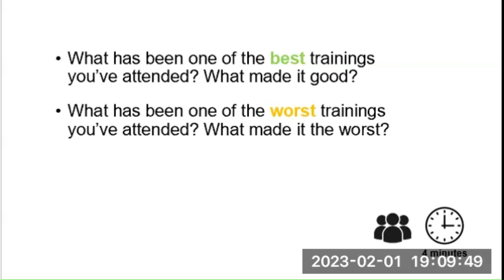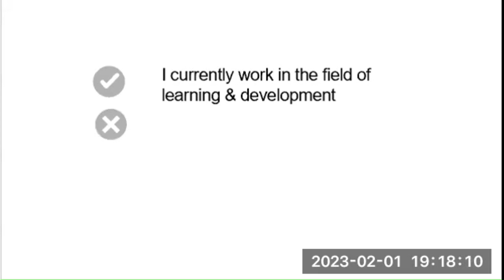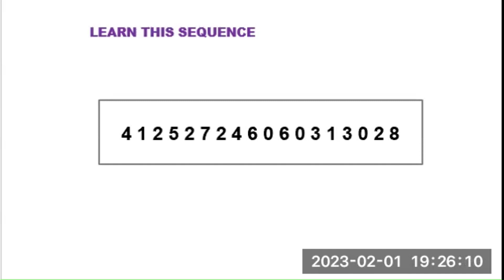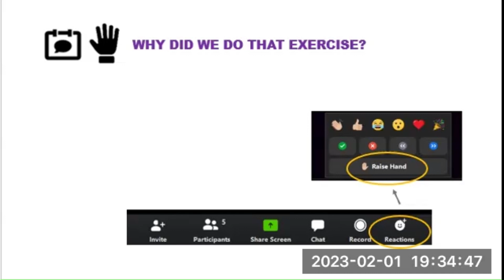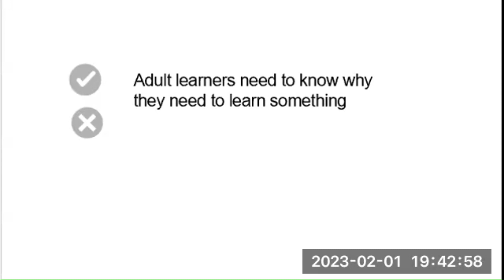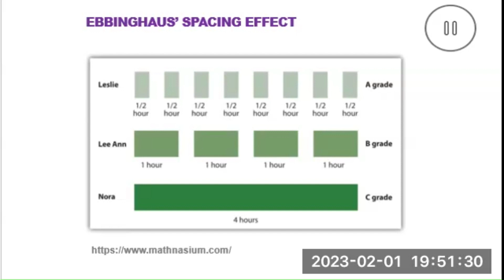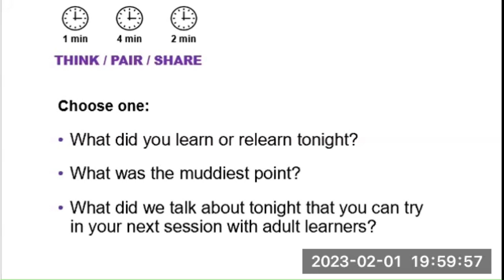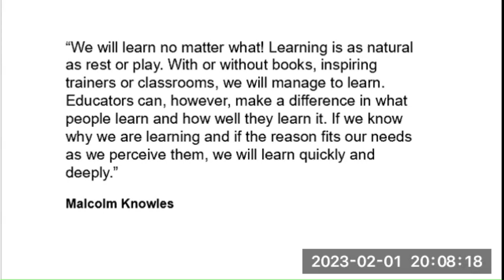Adult Learning Fundamentals Workshop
On February 1, 2023, NYU SPS Learning Design Instructor Sophie Oberstein hosted a workshop on adult learning fundamentals, using material drawn from her NYU continuing education course Learning Design: Fundamentals.

Learn more about the Certificate in Learning Design